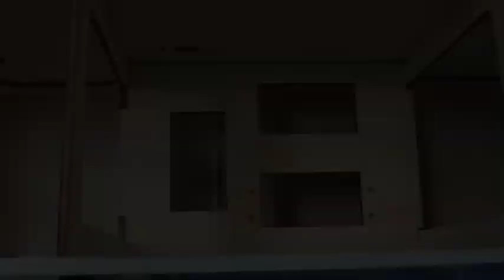K39 Kadet LT-40 Rudder Servo Install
This video shows how to install the Rudder Servo into the SIG Kadet LT-40 aircraft.